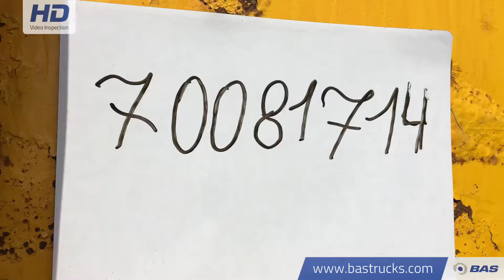70081714 Nooteboom Ausziehbar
Nooteboom Ausziehbar